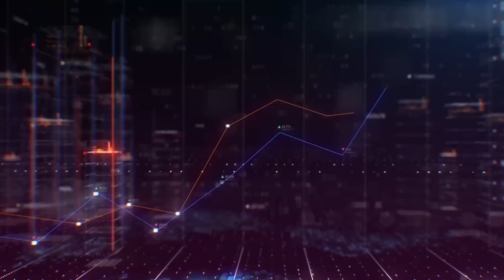Super Grande Maestro Ci fa a Pezzi